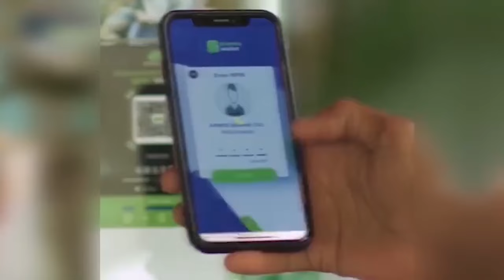Guddoomiyihii hore ee Dharkinleey oo AS loo xiray.